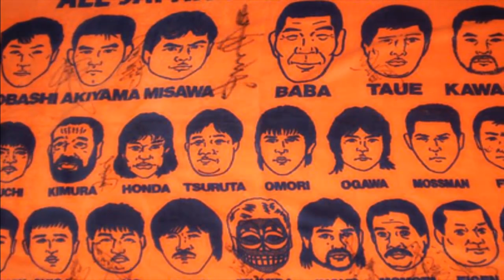Rivalidades Históricas (Episodio 1): Kawada Vs. Misawa.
★Nuevo vídeo :D Inicia la Primera temporada de Rivalidades históricas del wrestling, y que mejor forma de hacerlo que con una de las más grandes de la historia. Dos de las más grandes leyendas del puroresu, que ofrecieron varios grandes matches idolatrados por la crítica y los fans. Te invito a conocer más de esta rivalidad y espero que lo disfrutes.

Musik de fondo:

The Trooper By Iron Maiden.
Paranoid By Black Sabbath.
For Whom The Bell Tolls, and Sad But True By Metallica.